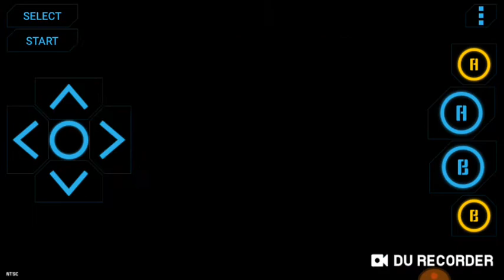Mario 3 secret to last whistle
Mario Bros 3 world 2 last hiddwn whistle